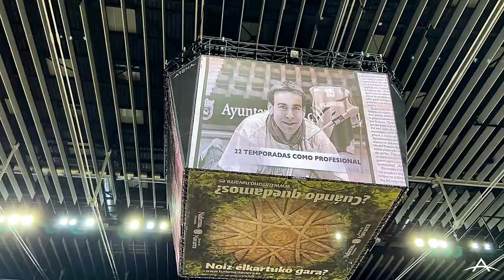ENERparking Basket Navarra vs Grupo Alega Cantabria. Playoff de ascenso a LEB Oro. 24/04/2021